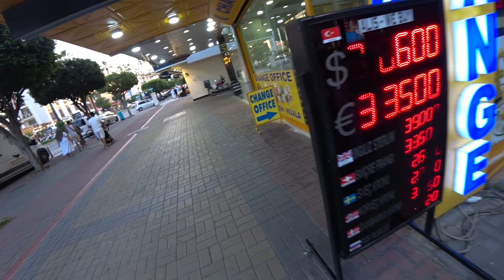АЛАНЬЯ 5 ИЮНЯ 2024 ROMKA ROKER ALANYA ПРОГУЛКА БЕЗ ПАУЗ И МОНТАЖА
Аланья 5 июня 2024 с Ромкой рокером.